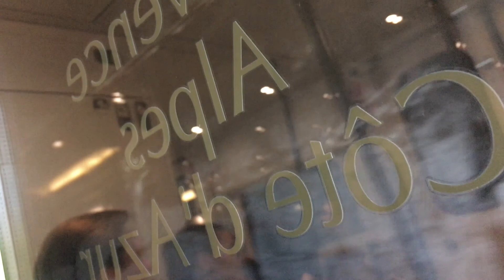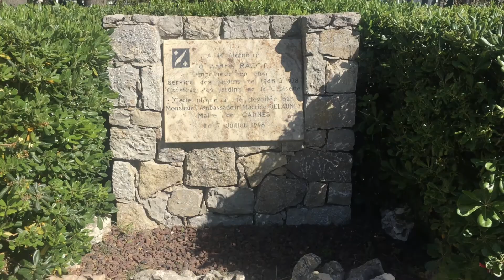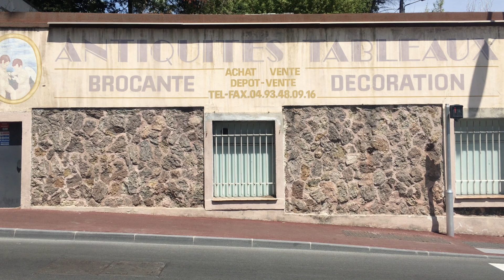Cannes, France (2017)